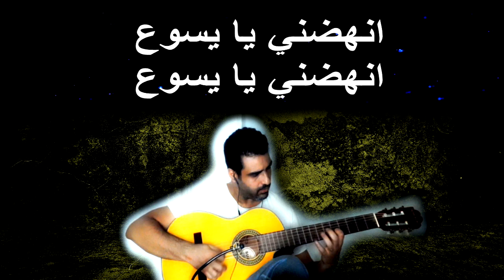عزف ترنيمة ياسيدي الحبيب🎸على الجيتار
1- يا سيدي الحبيب يا نور عمري آتي إليك يا ربي فانهضني
آتي إليك بكل ضعفي اسمع صراخي واشفي نفسي
محتاج إليك يا ربي انهضني يا يسوع انهضني يا يسوع

القرار-(مشتاق لعملك في محتاج للمسة قوية
مشتاق لعملك في محتاج للمسة قوية
انهضني يا يسوع انهضني يا يسوع  انهضني يا يسوع)*2

2-بحبك العجيب ألهب قلبي فأشبع قلبك بصدق حبي
تعال برعش بكل عظامي روحك يملأ كل كياني
تعال ويدد كل أحزاني انهضني يا يسوع انهضني يا يسوع
عزف ترنيمة ياسيدي الحبيب🎸موسيقى_على_الجيتار
عشان توصلك الفيديوهات الجديده على طول
❤ ولا تنسي اللايك لان هذا يحمسنى للاستمرار فى اليوتيوب !!
ترانيم مع الكلمات
موسيقى الحان قبطية
موسيقى ترانيم بالكلمات
موسيقى ترانيم جديدة
موسيقى ترانيم مسيحية
موسيقى ترانيم هادئة
عزف ترانيم
تعليم عزف جيتار
تعليم عزف ترانيم علي الجيتار
تعليم صولو وأرتام الجيتار
تعليم سلالم موسيقية وكوردات علي الجيتار
ترانيم جديدة
الحان جديدة وتوزيع ترانيم جديدة
هندسة صوتية وتوزيع موسيقي
ترانيم جديدة هندسة صوتية وتوزيع موسيقي
يا سيدي الحبيب - ترنيم الأخ زياد شحاده
ترنيمة يا سيدي الحبيب - الحياة الأفضل - ترانيم زمان| Ya Sayedi El Habib - Better Life - Oldies
ترنيمة يا سيدي الحبيب 2 YouTube
ياسيدي الحبيب- ترانيم كلمة ولحن
ترنيمة يا سيدي الحبيب - المرنم زياد شحاده - مؤتمر Follow Me 2017
ترنيمة يا سيدى الحبيب
ترنيمة يا سيدى الحبيب _ موسى رفعت " رباعيات التراث القبطى "
يا سيدي الحبيب - الاخ ماهر فايز
ترنيمة يا سيدي الحبيب يا نور عمري - المرنم فايز عدلي - برنامج هانرنم تاني